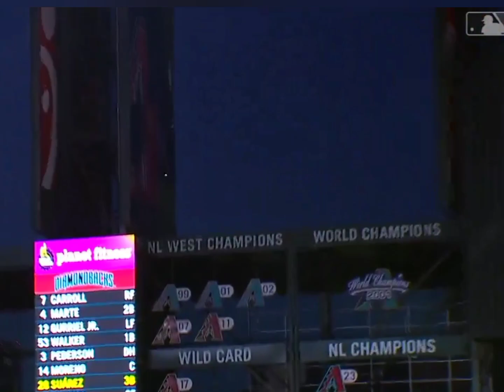Jonrones Venezolanos MLB (29/03/2024)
Pa La Calle!!! en la jornada de (28/03/2024)

Miguel Rojas (1)
Elias Diaz (1)